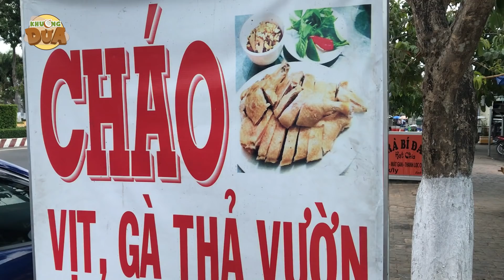Quán cháo gà giữ được cháo "nóng hổi vừa thổi vừa ăn", hỏi ra mới biết bí quyết!!!